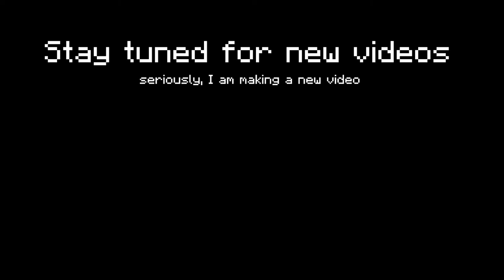Once upon a time a main Lucio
I made this video, different from the others and more simple, just to let you know that is channel isn't dead and that I'm working on a new video [I can only tell you that the character is Japanese! ;)]

Thumbnail made by: Foxe#9748

➤Music Used
➯ Undertale - Ost 096 Last Goodbye

  ▃▄▅▆▇█▓▒ STAY KLOSE IN THE BOX! ▒▓█▇▆▅▄▃